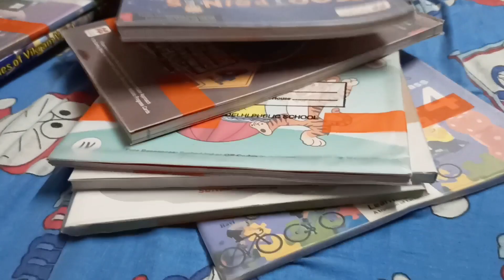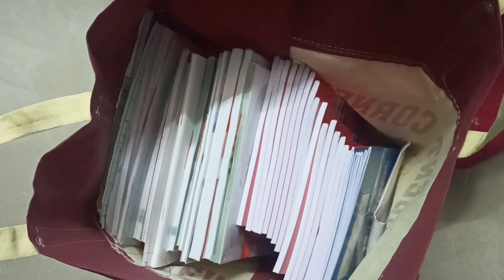হটাৎ করে পিঠে খাবো বলে মা কে পিঠে বানাতে বললাম